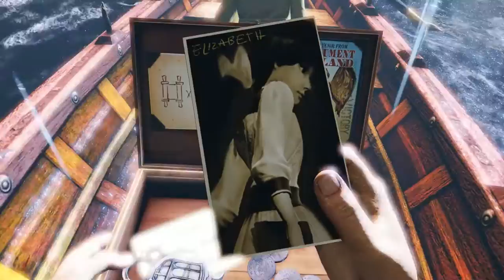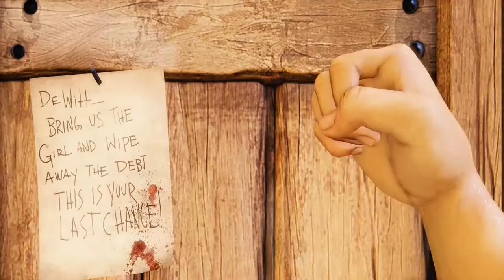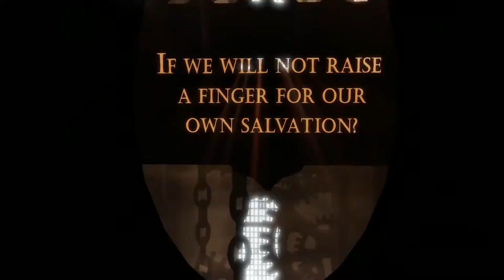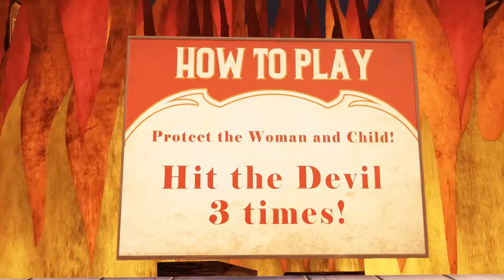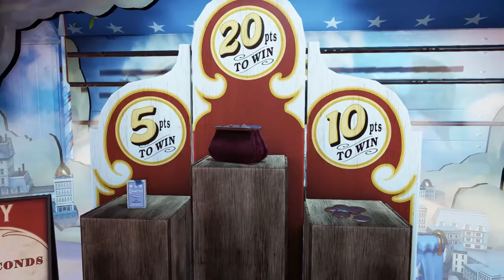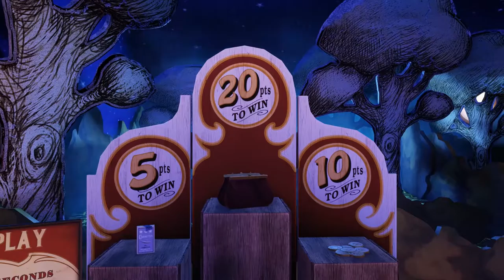BioShock Infinite 2016 Gameplay part 1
Just started playing Bioshock and began to record the whole gameplay in pieces. Maybe i find some secret places you didnt or maybe you know some i didnt.

Feel free to help or suggest in the comments below!